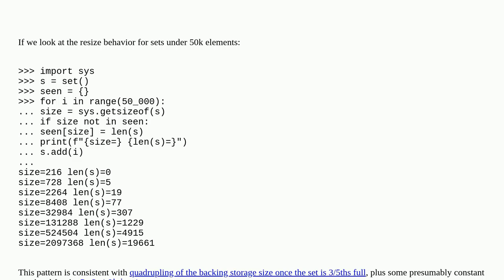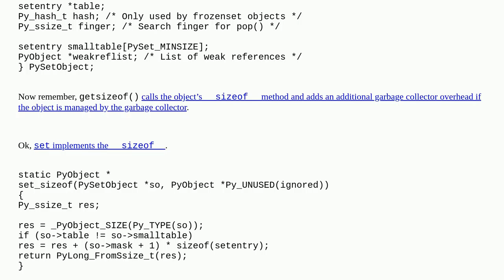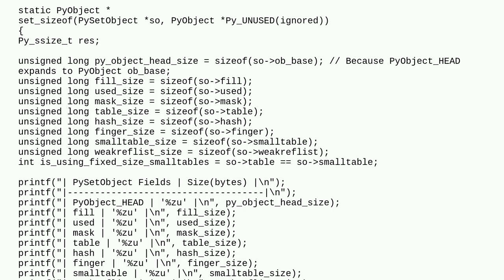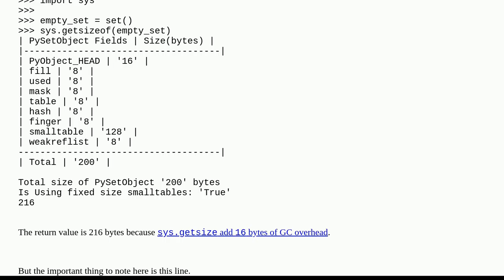How are small sets stored in memory?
A special thanks goes out to the community

  memory python-internals python set cpython